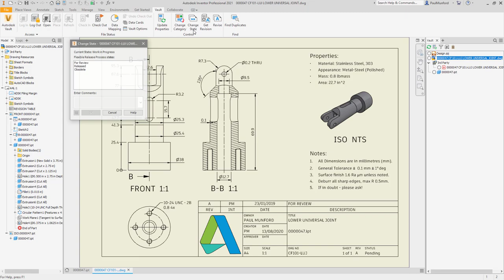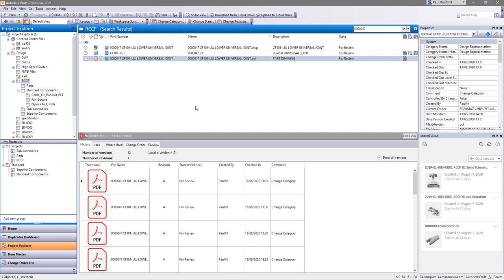Vault Mobile App Video Author Experience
Find out how you can access and view your vaulted CAD data on your mobile device. View the BOM, create ECO's and release files - all from your phone or tablet.

To find out more about the Vault mobile app release preview - read this post on the Vault Blog: